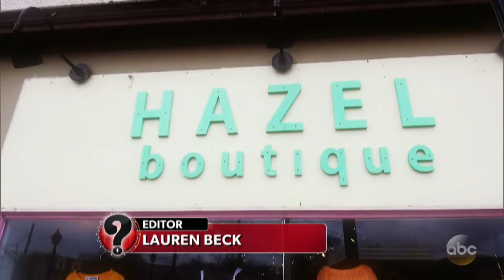What Would You Do: Sales clerk refuses to sell clothes to transgender woman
A sales clerk refuses to sell clothes to a woman because she is transgender. How will the other customers react?